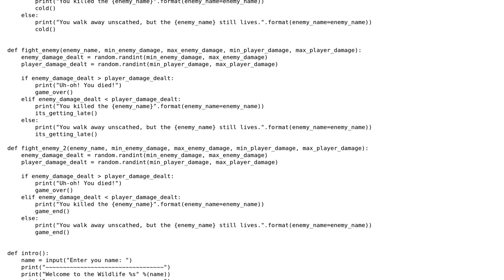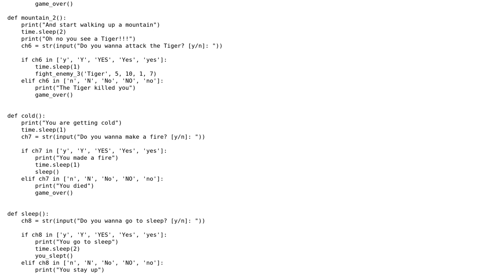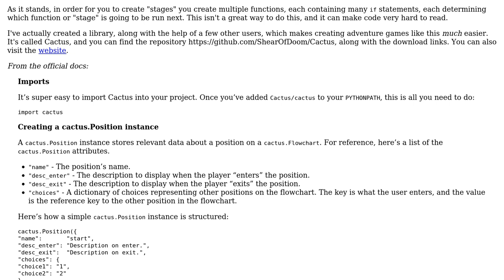Small text-based RPG (v2)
With thanks & praise to God, and with thanks to the many people who have made this project possible! | Content (except music & images) licensed under CC BY-SA | Music | Images & others | With thanks to user Keanu Jones user Ethan Bierlein and the Stack Exchange Network Trademarks are property of their respective owners. You are responsible for your own actions.